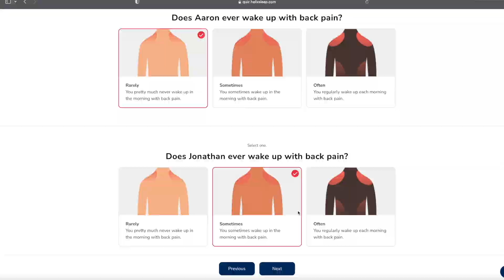NEAR DEATH EXPERIENCE! (dramatic) || Husband & Husband Vlog #302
for up to $200 off your Helix Sleep mattress plus two free pillows!

To order Jonathan's newest book on kindle or paperback, please follow this